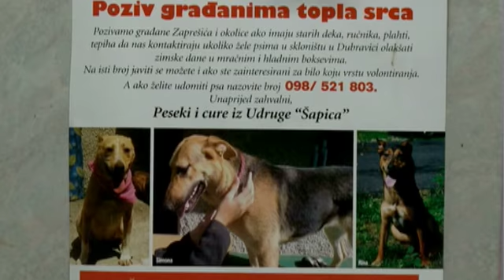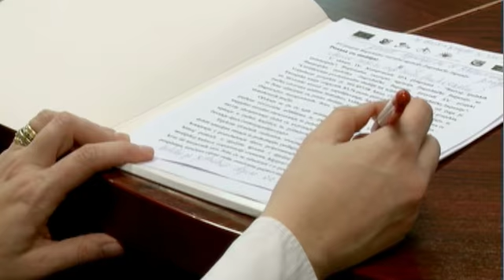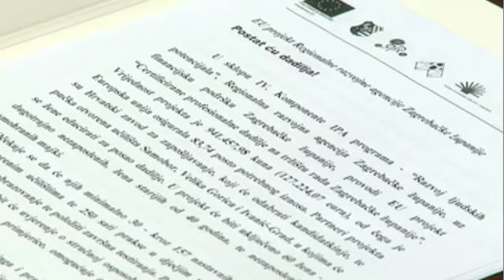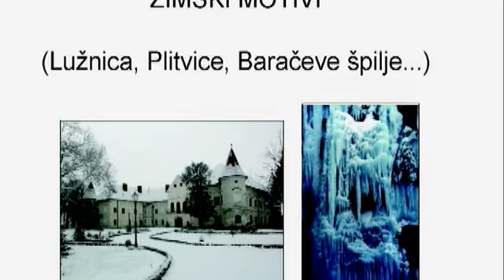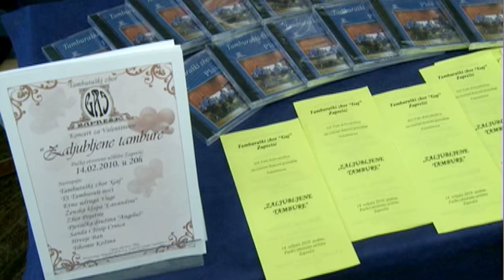TV Zaprešić, Vijesti 01.02.2011.